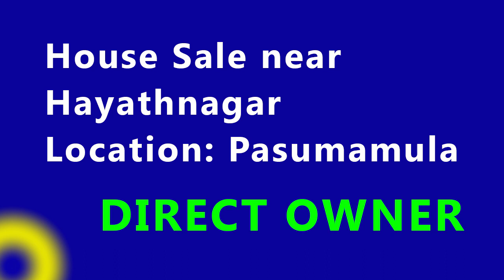150 sq yards independent house for sale in Hyderabad near Hayathnagar below 60 lakhs | Pasumamula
If you are searching to buy house in hyderabad? Then this property might fit your requirement. We are offering north-facing 2 bhk house for sale below 60 lakhs.

Many are asking us for north-facing 2bhk houses for sale, that is why we brought you this property below 60 lakhs.

Property details:
150 sq.yards
North facing house
Location : Pasumamula near hayathnagar
2 bhk individual house
Price: Ground Floor House - 60 lakhs [Negotiable]
g+1 house price 75 lakhs [Negotiable]

A) 2 bhk independent house for sale in hayathnagar hyderabad | Kuntloor | West Facing | House For Sale